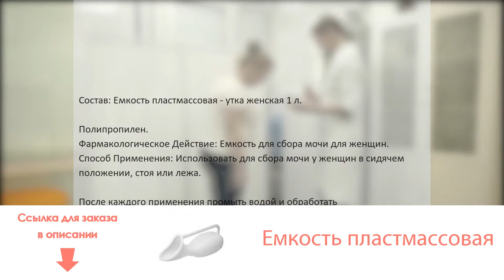Емкость пластмассовая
Состав: Емкость пластмассовая - утка женская 1 л.

Полипропилен.Фармакологическое Действие: Емкость для сбора мочи для женщин.Способ Применения: Использовать для сбора мочи у женщин в сидячем положении, стоя или лежа.

После каждого применения промыть водой и обработать хлорсодержащим дезинфицирующим раствором. Для дезинфекции используются средства на водной основе, разрешенные для стерилизации и дезинфекции пластмассовых изделий.